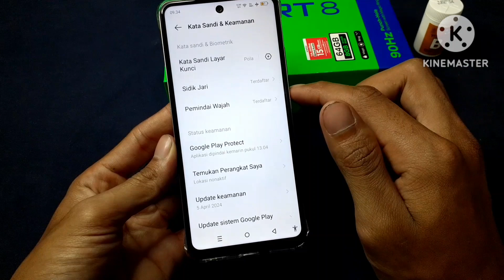cara menghapus sidik jari yang sudah ada di HP infinix Smart 8